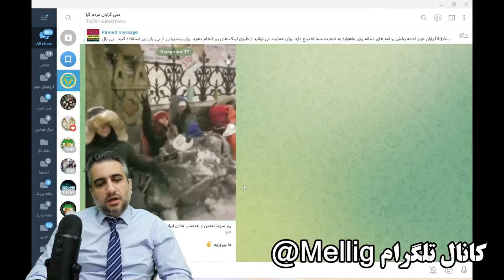ما جلوتر باید بریم سراغ جمهوری اسلامی